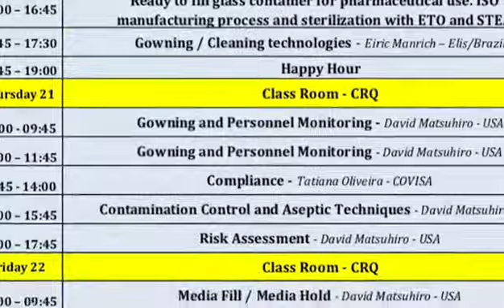PDA Brazil Chapter - Workshop Processamento Asséptico